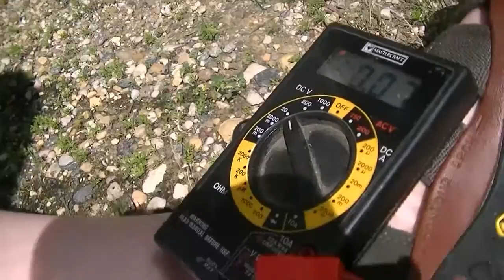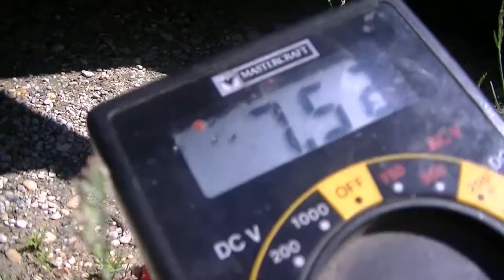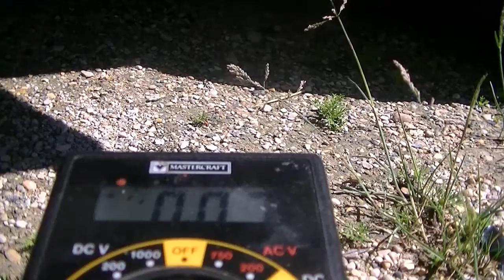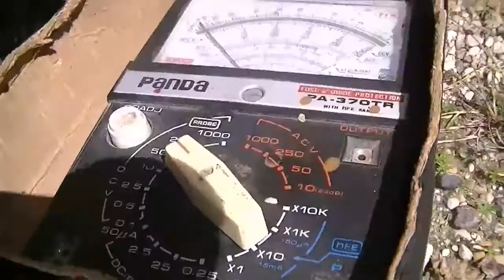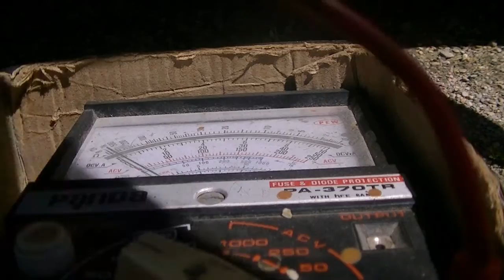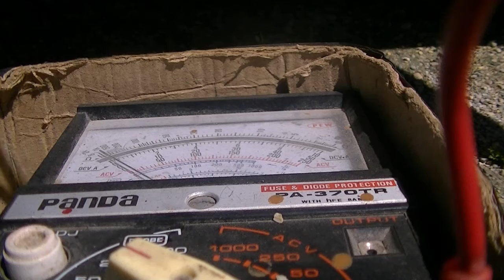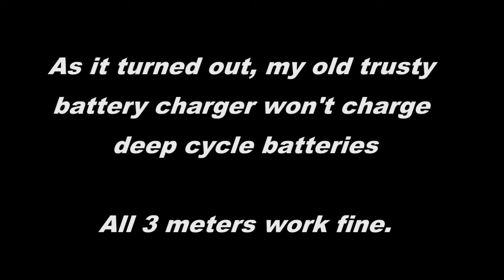RV Electrical Check Things aren't as they seem